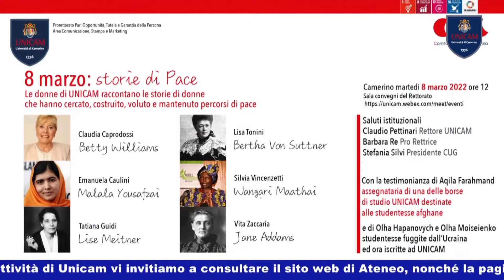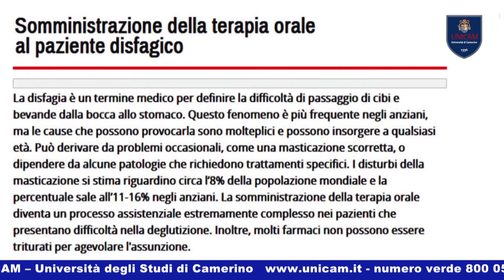UNICAM News 881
UNICAM NEWS – 9 MARZO 2022 (puntata n. 881)
Servizi:
- UNICAM PER L’UCRAINA
In ateneo le prime due studentesse ucraine scappate dalla guerra
-  8 MARZO, STORIE DI PACE
Le donne di Unicam hanno raccontato storie di donne che hanno voluto e so-stenuto percorsi di pace
- UNICAM A MUSICULTURA
Anche gli studenti Unicam impegnati nelle Audizioni Live di Musicultura
- INNOVAZIONE DALLA RICERCA
Brevettato da Unicam un gel innovativo per far ingerire farmaci a pazienti di-sfagici